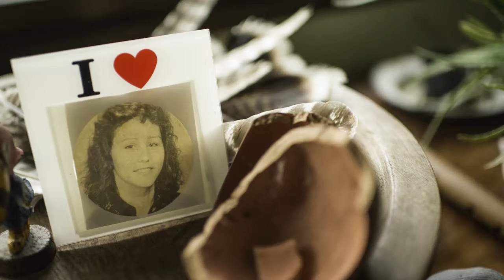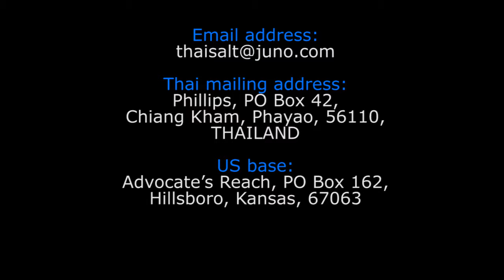Discipleship Training Through The Arts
A short video about the ongoing, growing art ministry of Michael Phillips in northern Thailand.